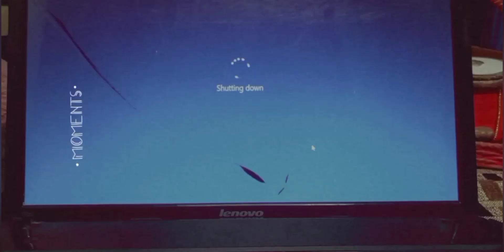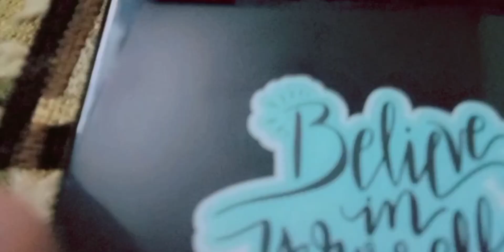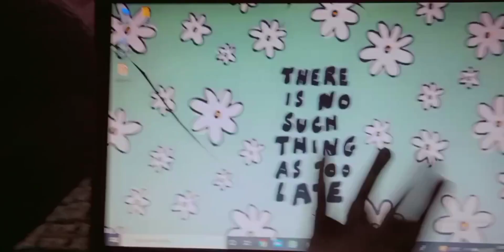Sunday Vlog || Going the gurudwara|| Disha's Lifestyle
hii!! tysm for clicking on my video, i really appreciate it !

→Gurugram, India
age/grade?
→ 13, 7th
camera
→ Oppo A15s

~ Disha
tags- mustwatch vlog dailyvlogging disha youtubecreator #342